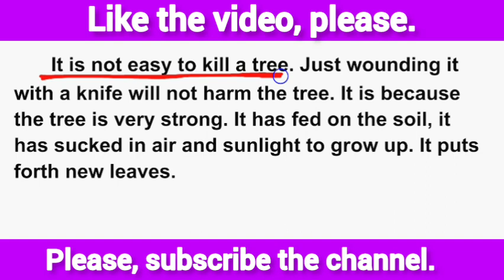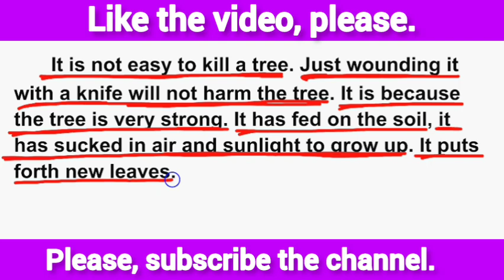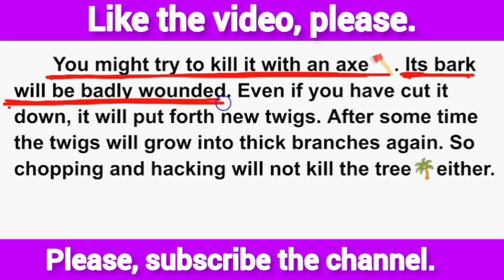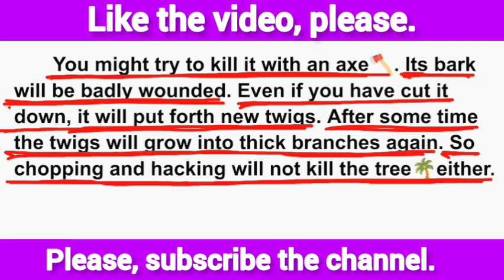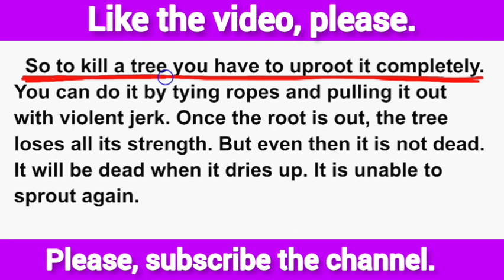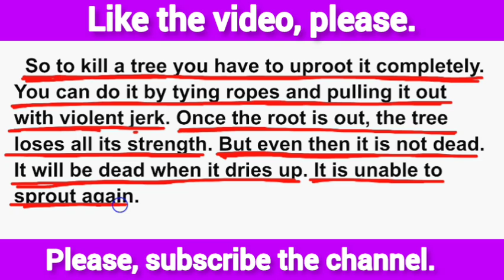Summary On Killing a Tree 🌴 Class 9 | हिन्दी में up board ncert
svsenglishclasses
SVSEnglishClasses
class 9 on killing a tree summary  in hindi.
on killing a tree summary  in hindi class 9
summary on killing a tree  ka hindi me explanation.
up board summary on killing a tree  in hindi
UP Board Summary On Killing a Tree  Explanation  in Hindi
summary of the poem  up board
Summary ncert class 9
summary on killing a tree class 9
summary class 9
Summary Class 9

                 💐!! Happy News !🌹

         शुभाशीष।             धन्यवाद।